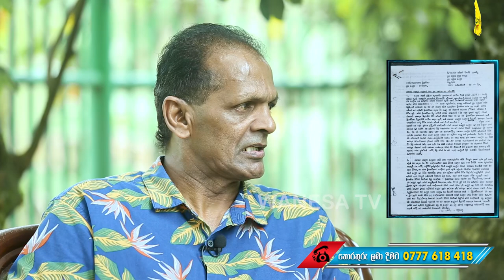ගෝඨා හා ෆොන්සේකා එකව කල මෙහෙයුම | WANESA TV